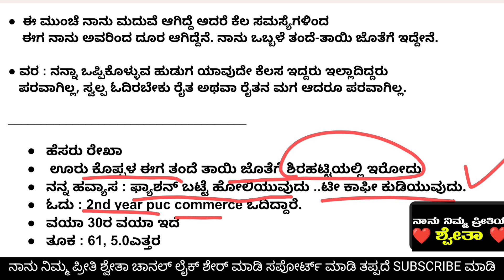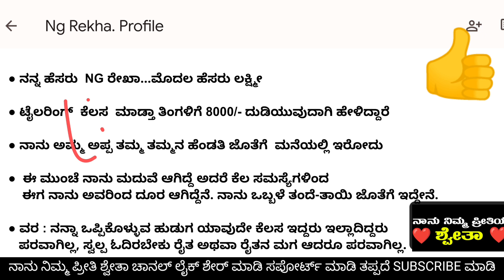Madhuvege vara beku// tailoring work details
Full details